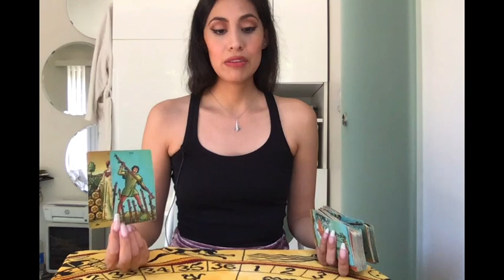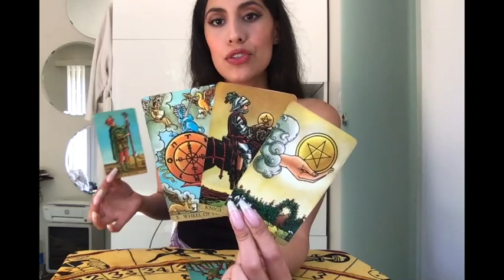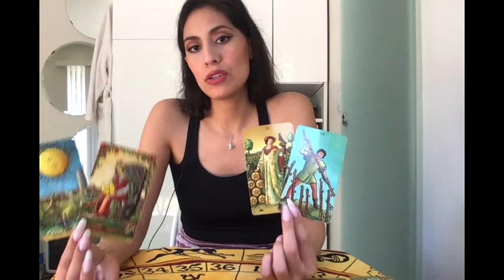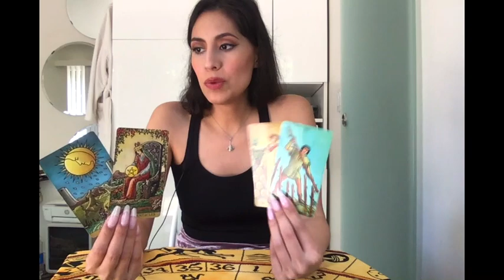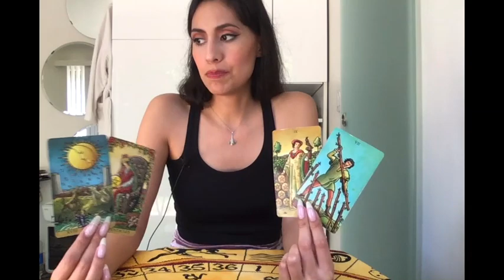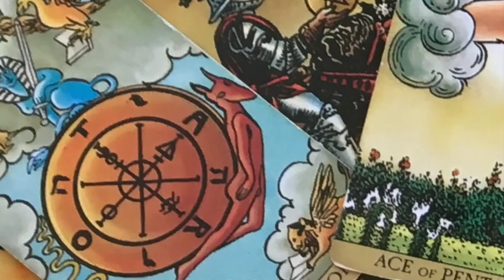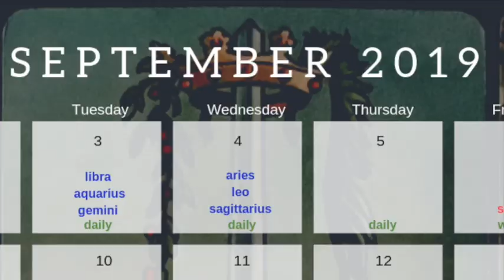VIRGO “SUCCESS YOU CAN SEE” WKLY 9/9 - 9/16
Virgo Weekly Reading September 9th - 26th Including Full Moon in Pisces the 13th) (2019)

Extended Video Length: 21:21

AS IT RESONATES:
To “resonate” evokes images, memories, and emotions that run deep and full. Watching me will either summon them within you or you’ll feel absolutely nothing. If the former, stay on for the energy work.

For the latter, stay on for the SCOOBY SNACKS: to be entertained by me illustrating someone else's true life story, right before your eyes!

Sunday: Cancer, Scorpio, & Pisces Weekly.

Monday: Capricorn Corner. Capricorn, Virgo, & Taurus Weekly. All Signs Daily.

Tuesday: Libra, Aquarius, & Gemini Weekly. All Signs Daily.

Wednesday: Aries, Leo, & Sagittarius Weekly. All Signs Daily.

Thursday: All Signs Daily.

Friday: All Signs Weekend Friday - Sunday. All Signs Sex + Love.

Saturday: No Readings Published.